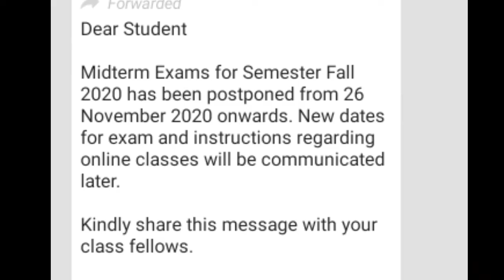Chuttiyaan | Shafqat Mehmood | Mid Term Exams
ASSLAM O Alaikum G Umeed Ha Hariat Se Hoon Gy.
DON'T Forget!
Es video ka maqsad Entertainment lana ha Bs.
Story of shafqat mehmood. Shafqat mehmood ki kahani. Pakistan mein chuttiyaan. Vacations in Pakistan. Foundation university mein paper. Furc squad. Funny videos. Funny video. Shafqat mehmood ne Pakistan mein chuttiyaan de dein. Pakistan mein chuttiyaan 26 November se 10 January tak.
   DUAOON Mein Yaad Rakhiye Ga Allah Hafiz